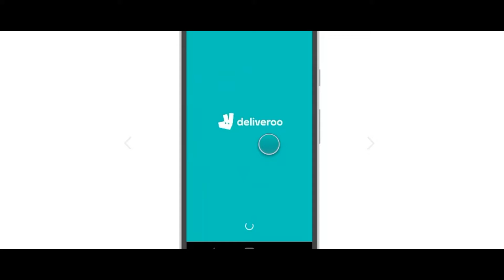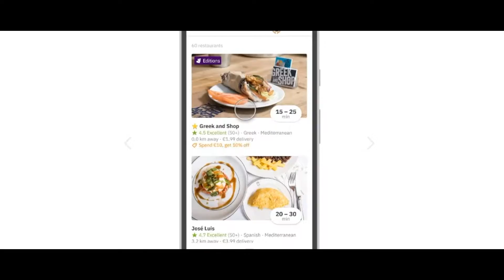IE Deliveroo Challenge